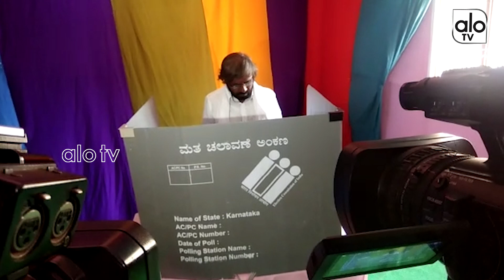Congress Eswar kandre Vote Video | Lok Sabha| Karnataka 2019 | AloTVKannada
Congress Eswar kandre Vote Video Lok Sabha Karnataka 2019
AloTVKannada

Eshwar Bhimanna Khandre is an Indian politician and who is representing the Karnataka Pradesh Congress Committee working president and Member of the Legislative Assembly of Bhalki Vidhan Sabha Constituency and the chairman of Shantivardhak Education Society.

Personal life
Khandre is one of the sons of former minister Bhimanna Khandre. He is the third member of the Khandre family to be elected to the Karnataka Legislative Assembly from the district. His brother is Vijaykumar Khandre who also represented the constituency two times. Khandre is the chairman of Shantivardhak Education Society.

Constituency
He represents the Bhalki constituency.

Political Party
Khandre is a member of the Indian National Congress and (KPCC working President of Karnataka State). In 2008, Khandre defeated BJP candidate Prakash Khandre